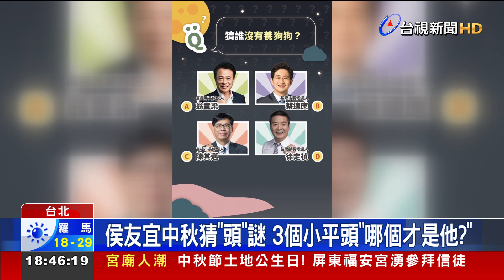賀中秋不忘衛教 陳時中提醒別讓貓狗戴柚子帽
民進黨台北市長參選人陳時中，因為免治馬桶政策宣傳影片，陷入性騷擾風波，中秋節這天(10日)暫時揮別爭議，在臉書祝賀大家秋節愉快，也不忘宣傳衛教，提醒不要讓毛小孩戴上「柚子帽」，而國民黨的蔣萬安，則是在柚子上畫上自畫像，要送給兒子當驚喜禮物，卻被吐槽，頭髮再畫粗一點才像，